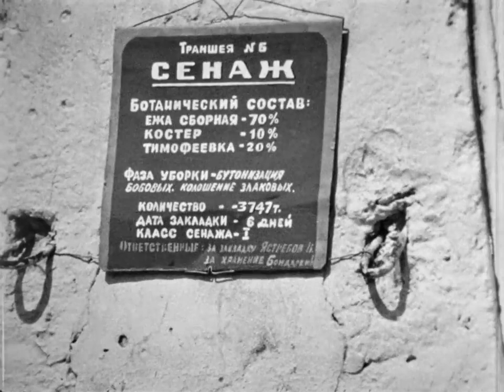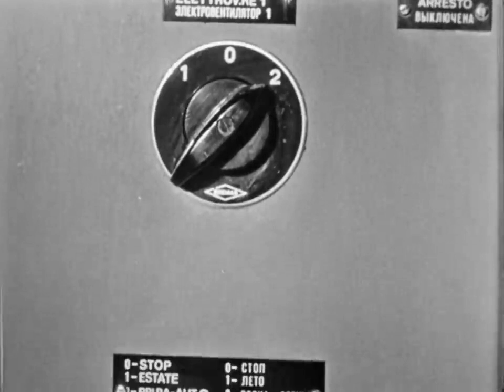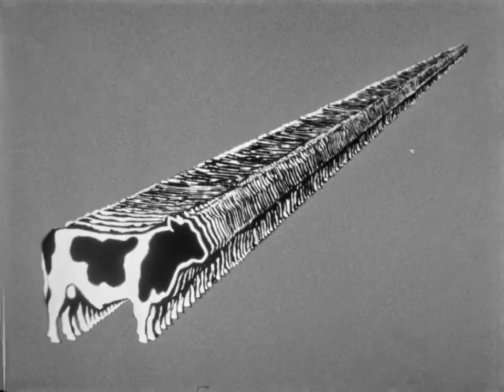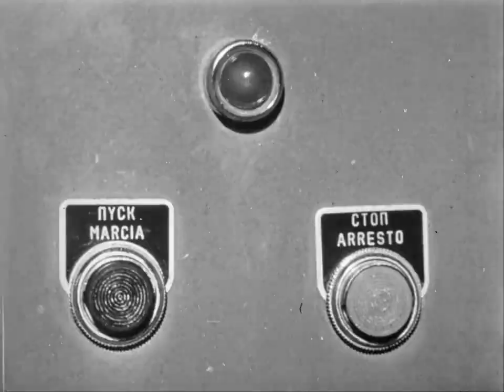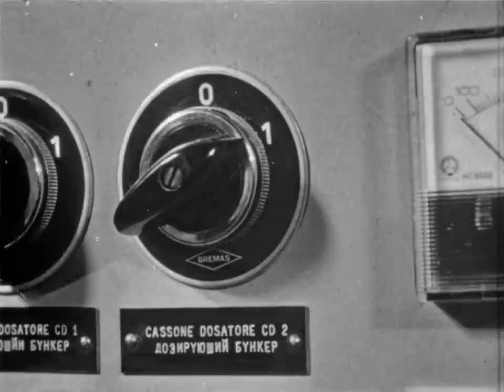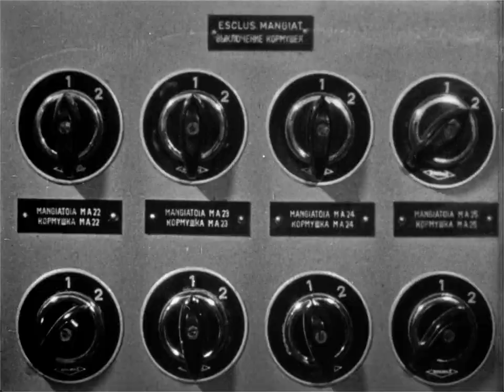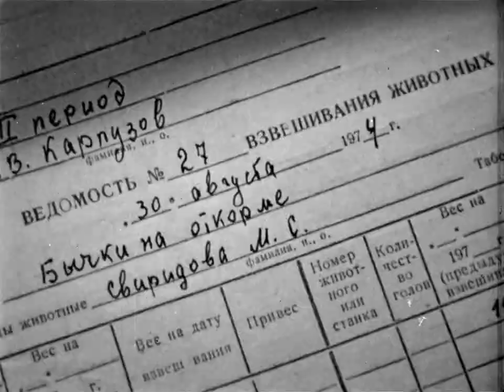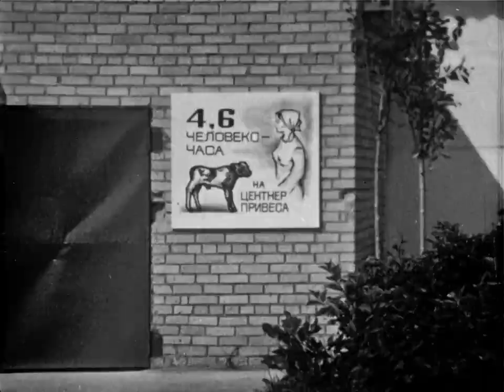Комплекс "Вороново"- научфильм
Фильм рассказывает о крупнейшем в стране подмосковном совхозе "Вороново", который занимался выращиванием крупного рогатого скота.